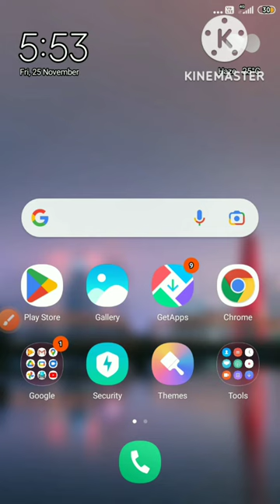ke History ko kasa pused kara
tachnecal super